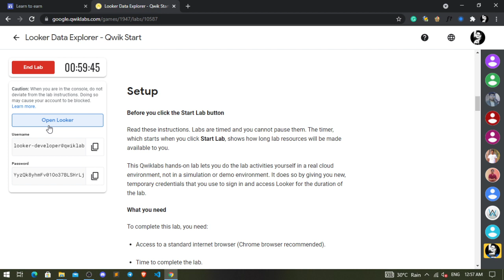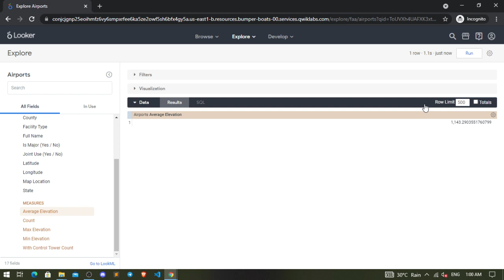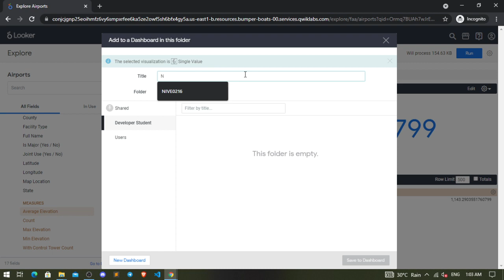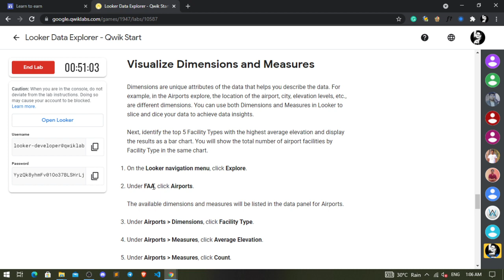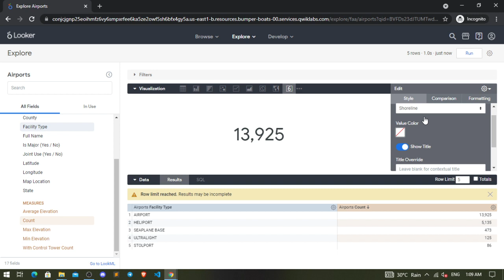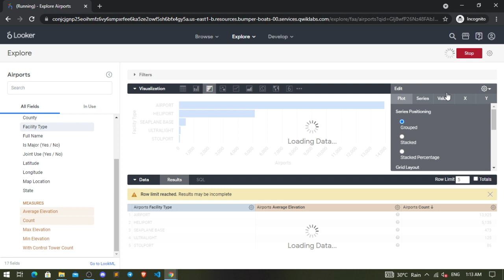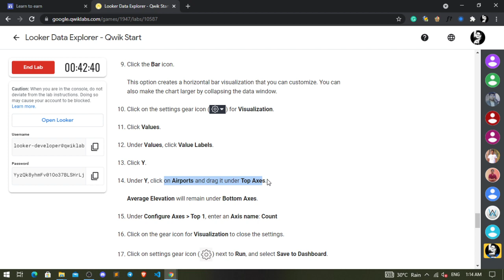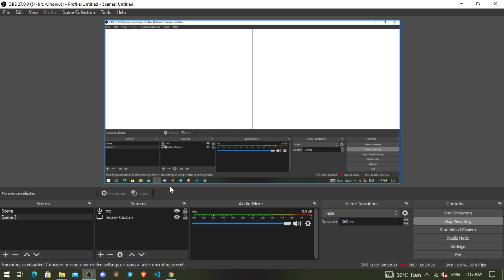Looker Data Explorer - Qwik Start | GSP718 | Learn to Earn Cloud Challenge: Essentials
Overview :
Looker is a modern data platform in Google Cloud that lets you analyze and visualize your data interactively. You can use Looker to do in-depth data analysis, integrate insights across different data sources, build actionable data-driven workflows, and create custom data applications. With Looker and Google Cloud, you can deliver actionable business insights at the point of decision, create new value streams, and infuse data into products and workflows to move the business forward.

In this lab, you learn how to use Looker to visualize data using Explores, which are data views created by Looker developers. For this lab, an Explore of the Federal Aviation Administration's (FAA) Airport data has been created for you. This dataset contains information on different attributes of airports such as city, date of commission, facility type, etc.

You can learn more about creating Explores in the Looker documentation

I am making a series on my channel named "Qwik start Essentials", this series will contain solutions and practical demonstrations of the Qwik start Essentials Challenge. Follow along and get free merch from google!